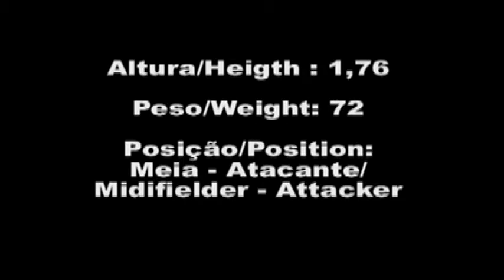Klaiton Tiburcio Meia